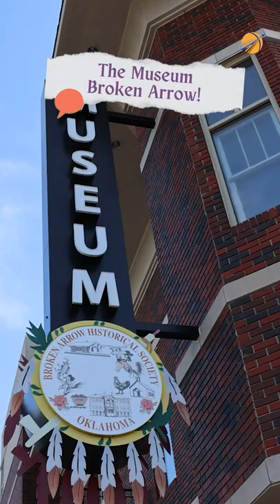Things to Do in Broken Arrow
Broken Arrow Youth City Council presents Things to do in Broken Arrow

Soundstripe Music Content ID
Spring Cleaning
Lunareh
JBAQ1SSSE5RR6OMV